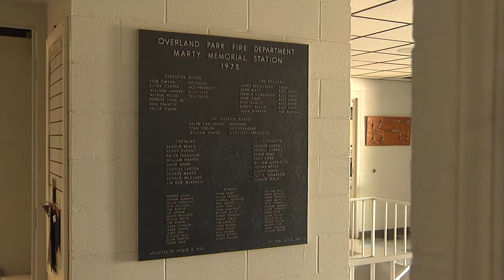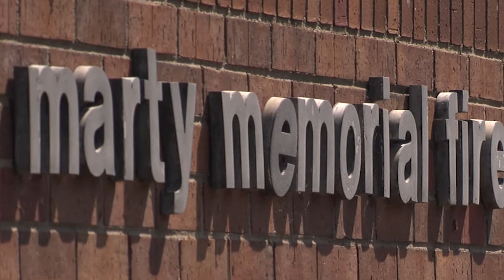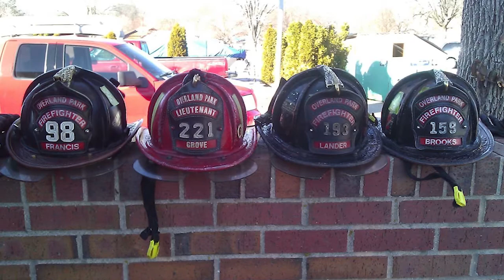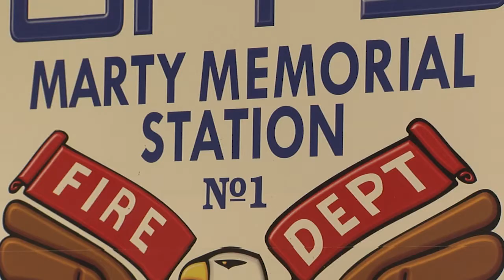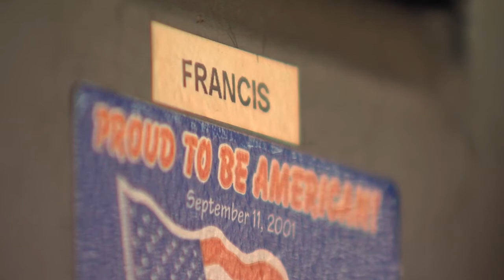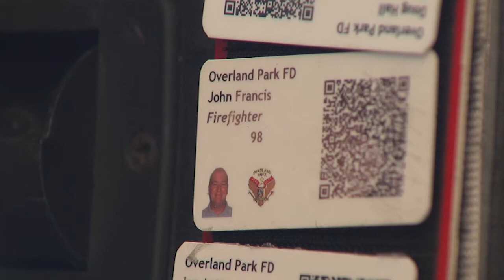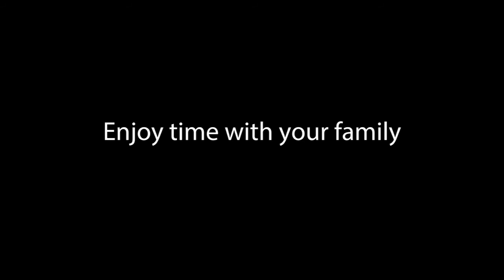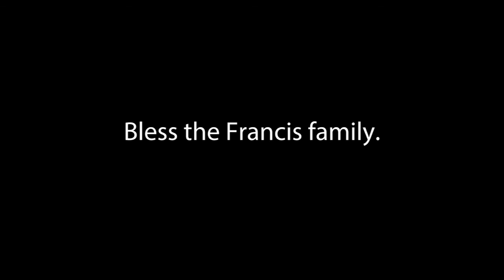John Francis Retirement Video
One of the finest in a long line of firefighters...John Francis shares words of wisdom as he retires from the Overland Park Fire Department after 34 years of service.  We are grateful for his service, sacrifice and friendship.